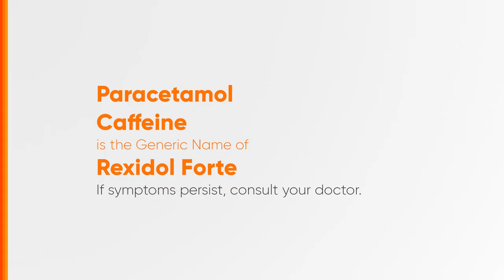Rexidol Forte Radio Ad 2024 22s (Cebuano Version)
Ito po ang 2024 Radio Ad ng Rexidol Forte - Lakas banat sa apat! (Cebuano Version)

DRPS Two 6494: Rexidol Forte Radio Ad 2024 22s (Cebuano Version)